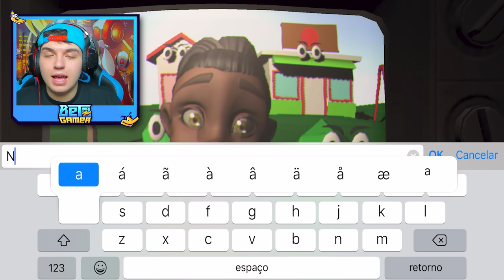JOGUEI A AMANDA AVENTUREIRA REALISTA ASSUSTADORA!!